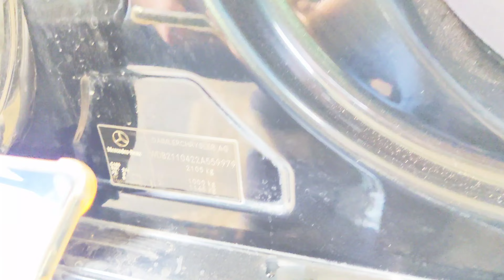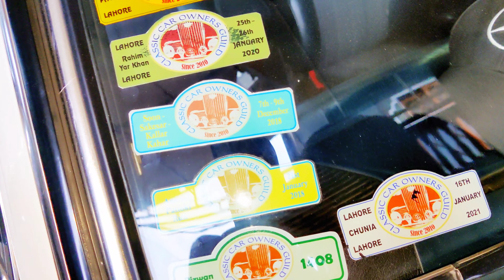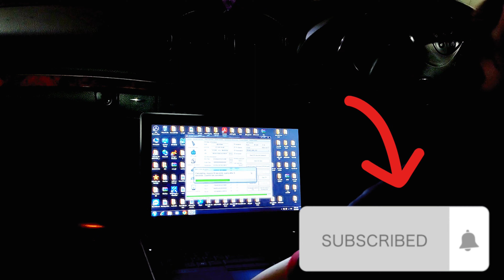E36 HEART SURGERY 🤨EPISODE 3 |FT. ANU'S SISTER REVEALED👌😱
"Join me on my journey of overhauling my BMW engine and finding the perfect Mercedes for my friend."